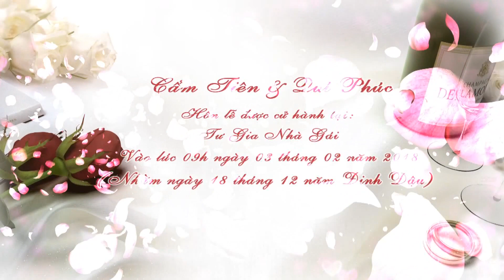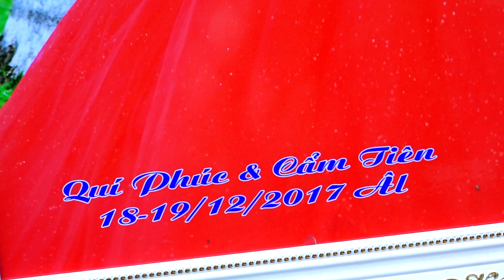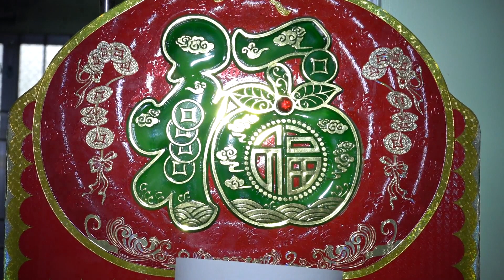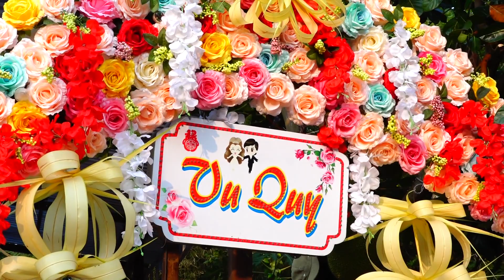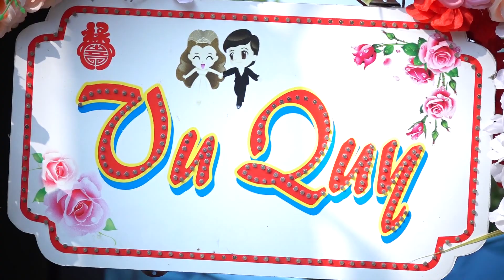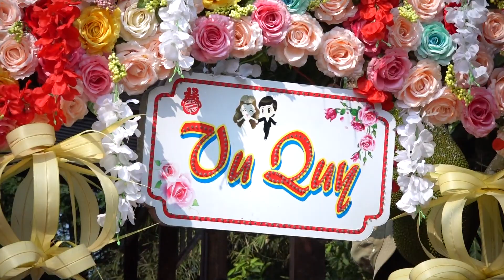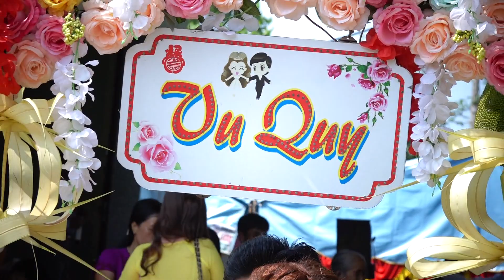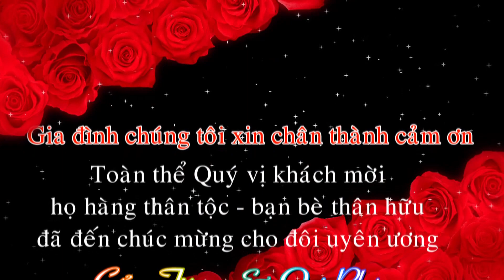LE VU QUI CAM TIEN VA QUI PHUC